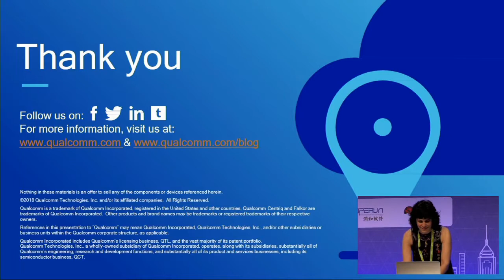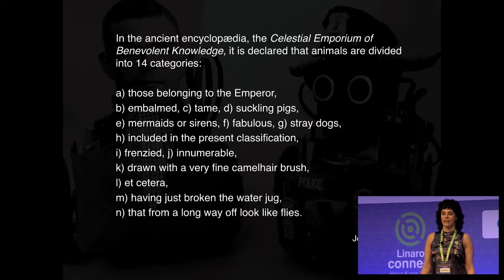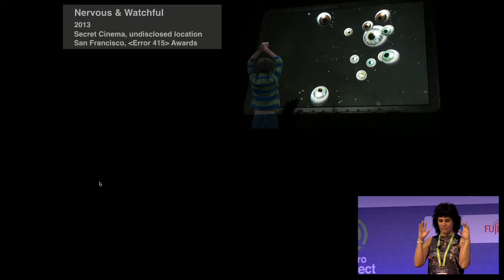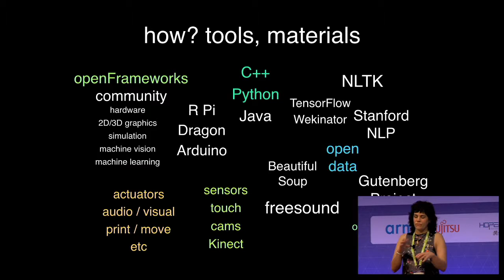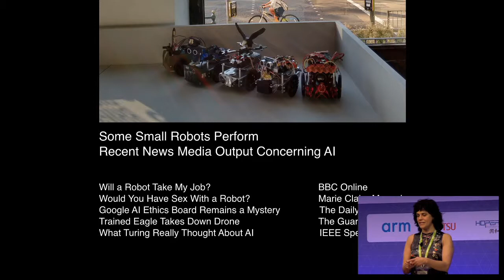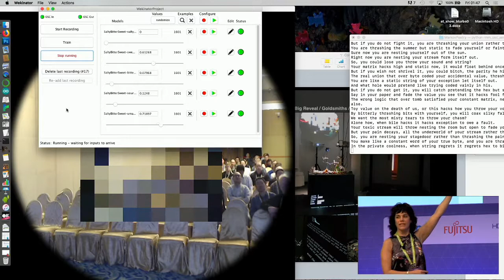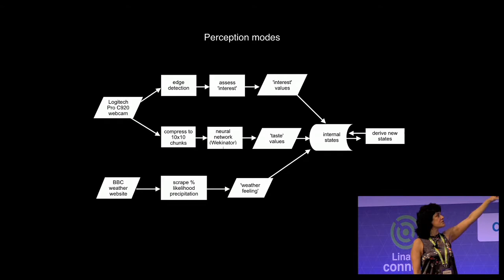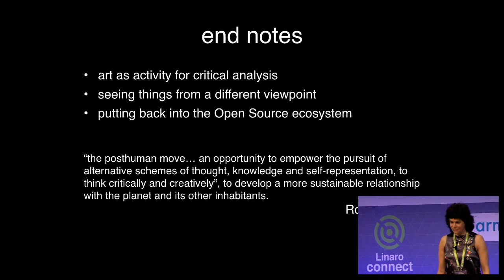HKG18 Keynote: The Machine as Alien Ethnographer by Laura Dekker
HKG18 Keynote: Laura Dekker - The Machine as Alien Ethnographer:  Advanced Computation, Open Source Systems and Art